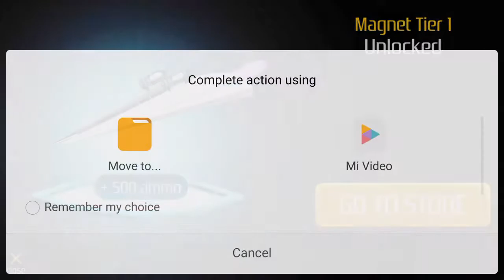Musiverse : Camellia Light it Up